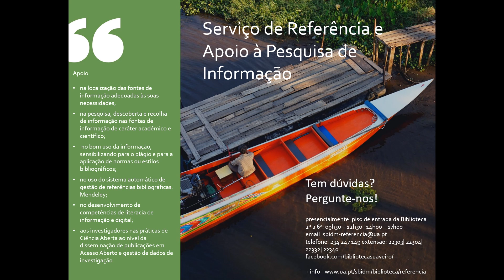Serviço de Referência e Apoio à Pesquisa de Informação das Bibliotecas UA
Este serviço tem como objetivo principal apoiar o utilizador no desenvolvimento de estudos e investigação, contribuindo para tornar mais efetivo o acesso aos recursos de informação, bem como promover maior eficácia na sua utilização.